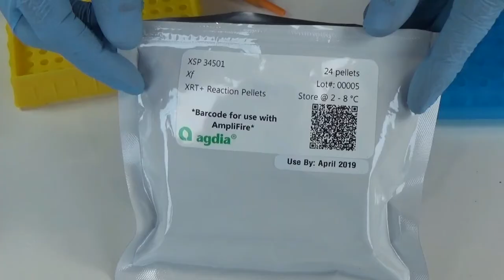Detectar la bacteria Xylella fastidiosa en 30 minutos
El kit AmplifyRP XRT + Xf es un ensayo rápido que permite la detección de Xylella fastidiosa.
Esta prueba se basa en una amplificación isotérmica de ADN. Permite de obtener
resultados en punto final y tiempo real. Este kit incluye reactivos liofilizados que amplifican
en tiempo real el ADN a una temperatura isotérmica de 39°C.